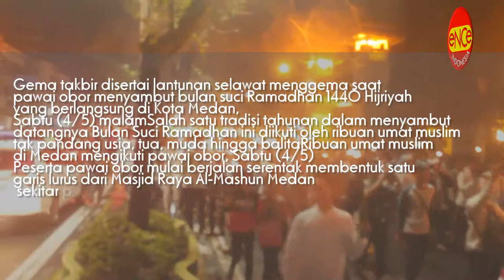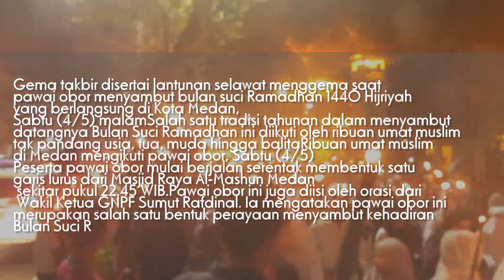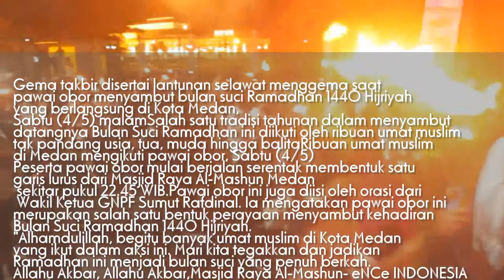PAWAI OBOR SAMBUT RAMADHAN 1440H